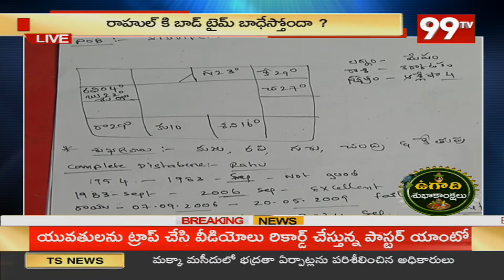ఈ గ్రహం వల్ల కేసీఆర్ కి తిరుగులేదు |2023 panchangam | 99TV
99TV Telugu LIVE | AP News | Telangana News | 99TV Telugu Live TV Channel